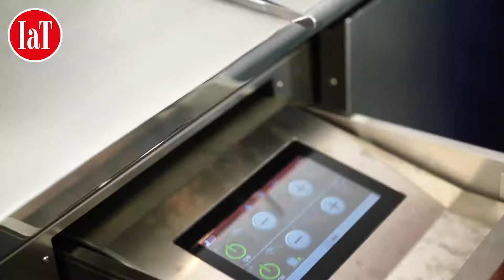Le stelle di Gaetano Trovato in cucina con DeManincor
«Far riconoscere in ogni piatto il nostro territorio ed estrarre il gusto di ogni elemento». Questo il pensiero del patron del Ristorante Arnolfo di Colle Val d’Elsa (Si) a HostMilano.
Gaetano Trovato, nel corso del Salone internazionale dell’ospitalità, ha presentato la nuova linea di cucine DeManincor. Un modello inedito progettato a quattro mani dal cuoco bistellato Michelin e dall’azienda trentina specializzata in cucine professionali di alta gamma.

deSIGN, questo il nome della linea, è stata realizzata in collaborazione con il designer Marcello Vecchi con l’intento di fondere, in un unico blocco, tradizione, esperienza, funzionalità e tecnologia. «Per aiutare nella progettazione  di questa cucina, che peraltro sarà la star del mio nuovo ristorante che inaugurerò il prossimo anno - ha spiegato Trovato - ho riunito la mia brigata e ho chiesto quali fossero le loro esigenze, quali necessità dovesse soddisfare la loro cucina ideale».

deSIGN è caratterizzata da linee essenziali e rigorose che riportano al centro la concretezza e la forza della semplicità. Un piano di lavoro monoblocco con induzione jet (piastra di cottura a 1 o 2 zone indipendenti) e tuttocampo, piastre di grandi dimensioni con rendimento del 92% che consumano il 50% di energia in meno rispetto a quelle elettriche tradizionali e il 35% in meno nei confronti del fuoco aperto a gas. Le piastre grill digitali, inoltre, impiegano 10 minuti fino a 300° contro i 25-30 richiesti da un impianto a gas. E poi friggitrici (quattro capacità), brasiera da incasso, cuocipasta, cottura sottovuoto a bassa temperatura per lungo tempo, mantecatore caldo a cassetti estraibili o con porta a battente, salamandra con parabola in vetroceramica e touch control. Il soffitto è aspirante con reintegro climatizzato estate-inverno e illuminazione led senza ombre.